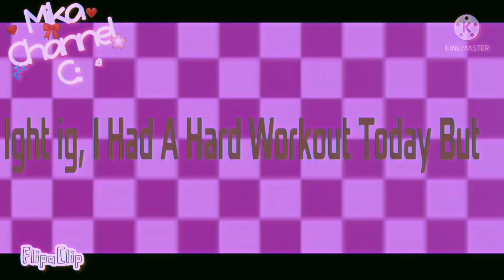☁BloodPop🖤 ⚠Meme Animation⚠ (Thanks For 236 Suscribers Lmao💀)